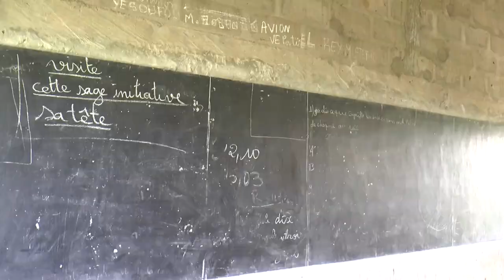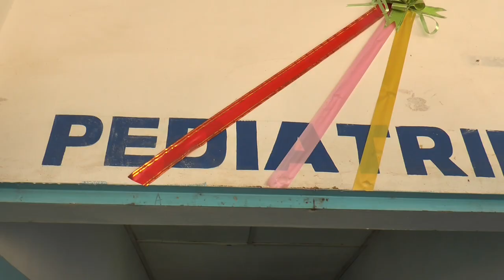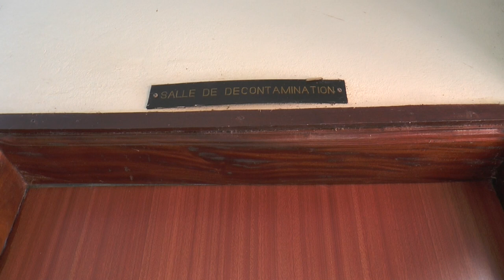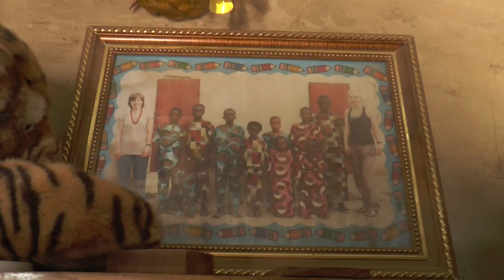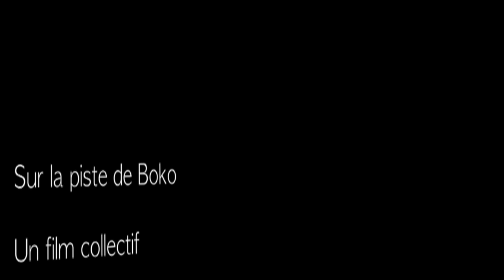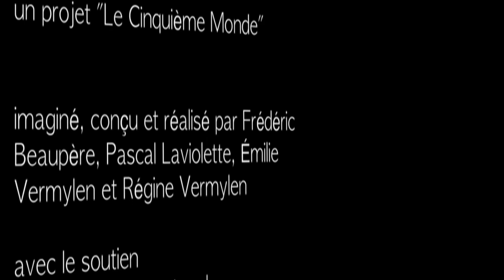Run for Boko Avril 2015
Un projet solidaire et sportif de l'asbl Le 5e monde: un semi-marathon au profit de l'hôpital de Boko au Bénin (à 15 km de Parakou).